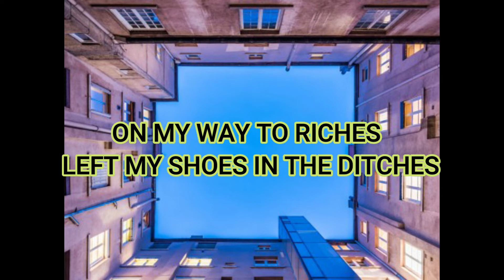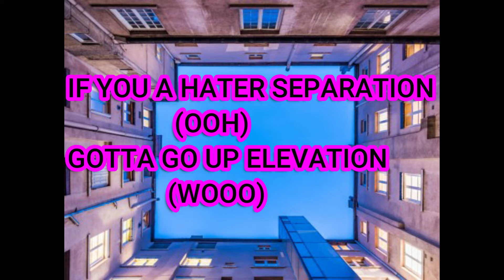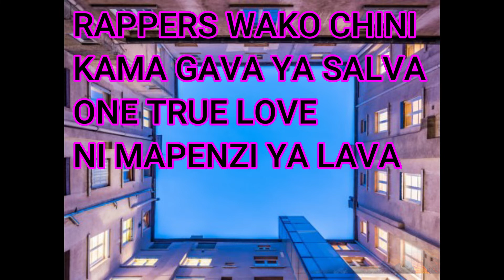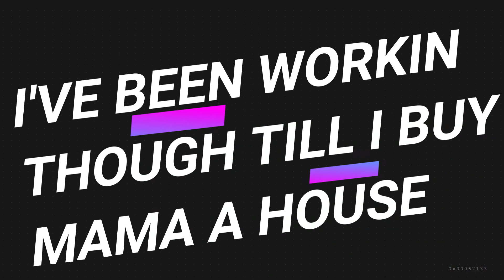BK DON - Motivation Pills (official lyric video)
Everybody wants to be successful and live that LAVIDA LOCA lifestyle but we all know that comes with a price that's why I made this joint ,the hurdles we go through to reach up there are what I call MOTIVATION PILLS,and yeah I’m still going to buy Mama a house.
Get the audio on all digital platforms